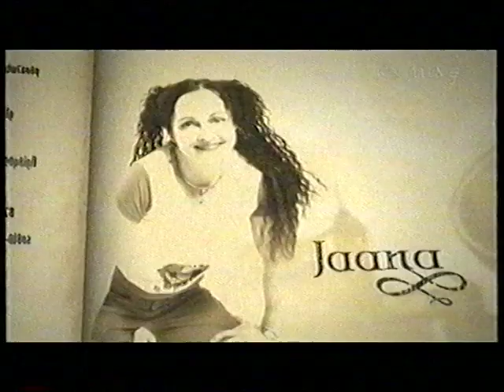Suuri Seikkailu 2005 Häme - 16. jakso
Aktiivipäivänä valmistetaan keskiaikainen ateria. Juontajana Karoliina Blackburn. Esitetty 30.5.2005 klo 22.30.

UKKO:

Ahti Nissinen (56-vuotias teatteritekninen organisoija/näyttelijä, Pori)
- Harrastaa golfia ja kamppailulajeja.

Päivi Jarkko (39-vuotias maitotilan emäntä, Ruovesi)
- Harrastaa liikuntaa ja puutarhatöitä.

Minna Laine (37-vuotias vakuutusmeklari, Espoo)
- Harrastaa jääkiekkoa, spinningiä, golfia ja lenkkeilyä.

Eki Karlsson (35-vuotias business manager, Helsinki)
- Harrastaa miekkailua.

Jaakko Mölsä (23-vuotias autonkuljettaja, Tampere)
- Harrastaa kilpapyöräilyä, hiihtoa, juoksua ja kuntosalia.

Jonne Ansamaa (18-vuotias lukiolainen, Oulunsalo)
- Harrastaa jalkapalloa, partiota, teatteri-ilmaisua ja tanssia.

Roosa Selin (18-vuotias opiskelija, Hyvinkää)
- Harrastaa cheerleadingia, spinningiä, lenkkeilyä ja alttoviulun soittoa.

LOUHI:

Kari Koskela (43-vuotias art director, Oulu)
- Harrastaa kuntosalia, biljardia ja konsolipelejä.

Mervi Weckman (40-vuotias toimittaja, Nastola)
- Harrastaa ratsastusta, astangajoogaa, hiihtoa, pyöräilyä, rullaluistelua ja ruuanlaittoa.

Jaana Kotkansalo (32-vuotias kuntosalivastaava, Kemi)
- Harrastaa kokkailua.

Susanna Ruotsalainen (31-vuotias hr-koordinaattori, Vaasa)
- Harrastaa aerobisia lajeja, sulkapalloa ja lentopalloa.

Antti Pöllänen (28-vuotias puutavarayhdistelmän kuljettaja, Kesälahti)
- Harrastaa kalastusta, metsästystä, VPK:ta ja moottoripyöräilyä.

Alkuperäinen lataaja juutuupaaja.